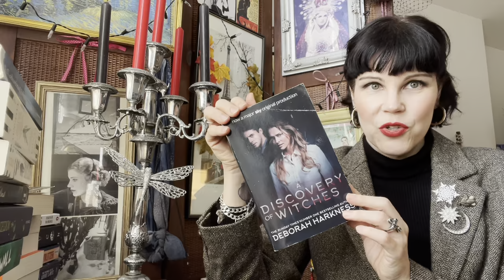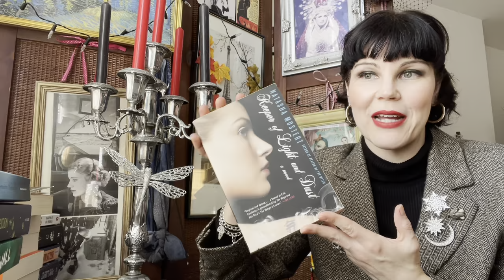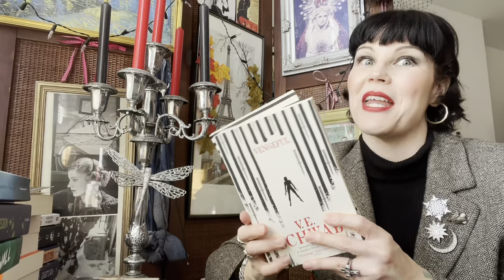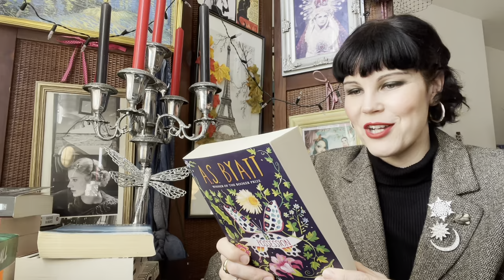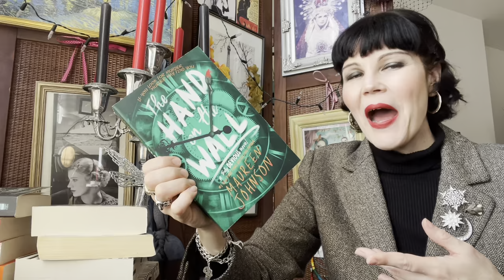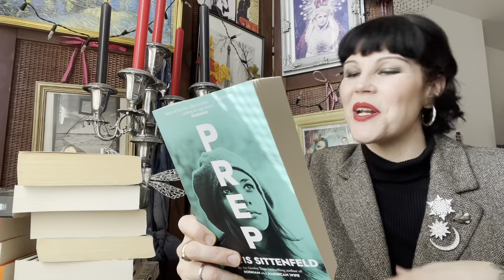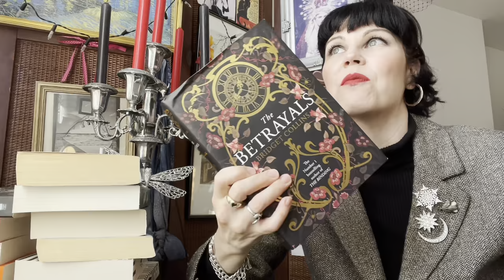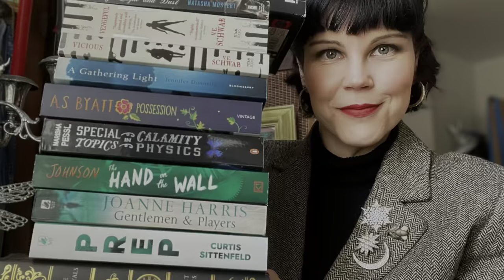Dark academia book haul ! 📚🖤💀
Some of the dark academia themed books I have hauled, a little obsessed with the genre!
Books mentioned:
Vengeful
Vicious
Prep
A discovery of witches
A gathering light
The betrayals
Possession
Gentleman and players